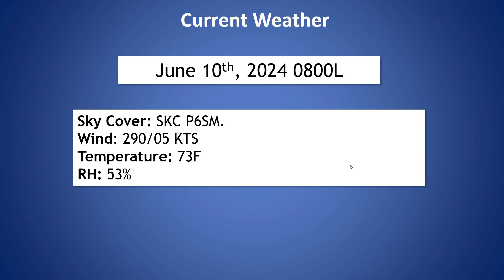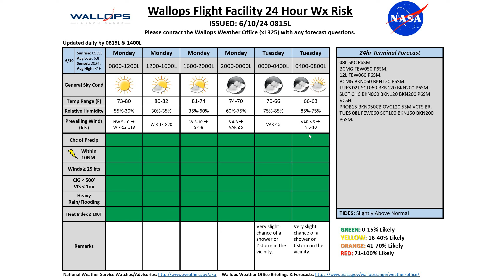Daily Wallops Island Operations Weather Briefing June 10th 2024